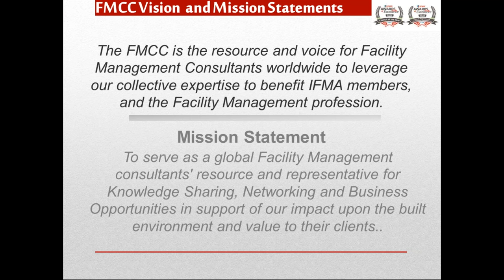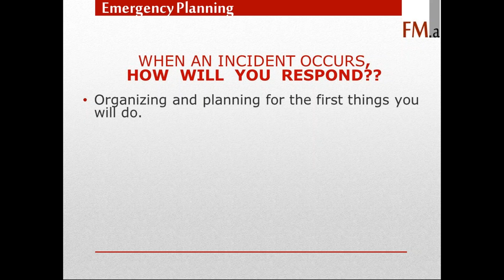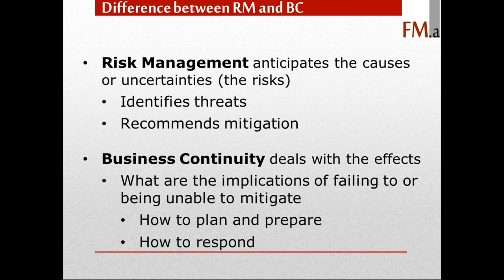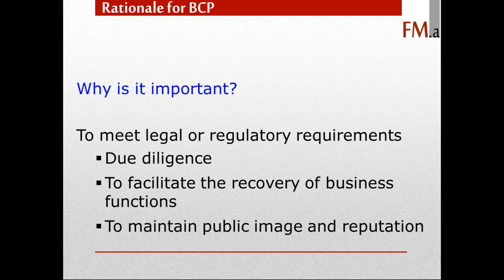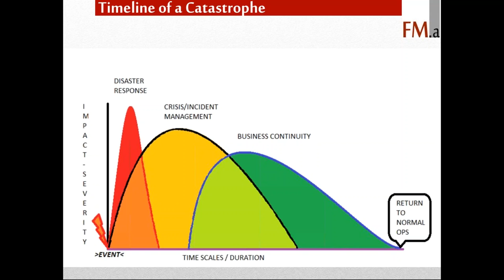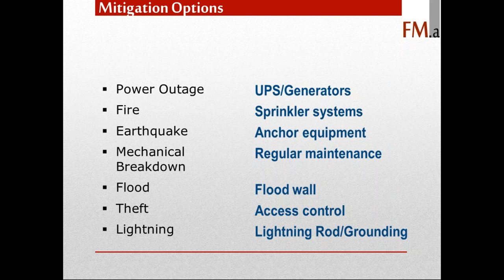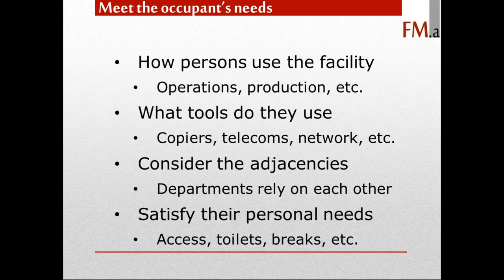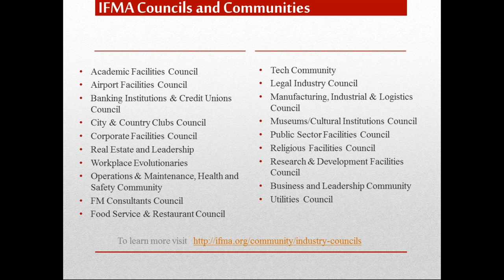2017 01 19 10 00 Emergency Planning, Risk Management and Business Continuity, A Program of Up to Dat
IFMA FMCC Webinar: Emergency Planning, Risk Management and Business Continuity, A Program of Up to Date Knowledge for FM Leaders
by Stephen Brown

Stephen Brown

 Date: Thu, January 19, 2017
Time: 10:00 AM – 11:00 AM CST

Presenter(s):
linkedin_small  Stephen Brown, CFM, FMP, SFP, CPE, CBCP, CESCO, REM CEO, FM-adviso, Ltd.

Emergency Planning, Risk Management and Business Continuity, A Program of Up to Date Knowledge for FM Leaders

Overview:
 Presenter Stephen Brown writes: “In the performance of FM consultations and facilitating training programs, I am often reminded how many businesses are unprepared to respond to emergencies. Too often, there are mistaken assumptions.”
“We’re insured; what else could we need?”
“It’s someone else’s responsibility.”
“What are the odds that a catastrophe could affect this business?”
These comments, and many more are pervasive from the C-Suite down to the Facility Management office. The views exist because statistics show that most businesses probably will not experience a catastrophic disaster. But when an incident occurs, it doesn’t have to be a major incident to have shattering results to the business. Interruption, disruption, loss of customers, and much more can prove even more devastating to the business. There are a significant number of companies that never quite recover.

Learning objectives:
1.Understand the differences between Risk Management and Business Continuity – gaining a greater perspective of BC Management.
2.Overview the diverse risks that can challenge the business enterprise and guiding you toward identifying the risk tolerance for the business.
3.Appreciate the point where a disruption or inconvenience becomes a challenge to the function and viability of an enterprise.
4.Learn what options exist for mitigation and what preparations can be incorporated to recover from an incident.
5.Uncover outside support structures that can help you minimize the risks and impacts if an event occurs.
STEPHEN BROWN, CFM, FMP, SFP, CPE, MBCP, CBCP, REM, CESCO, Managing Director, FM-adviso, Inc., brings 25 years of managing the built environment for both private and public sector organizations. Brown founded FM-adviso to provide specialist Facility Management credentials and knowledge training, and to provide specialist consulting on operational and staffing efficiencies, environmental matters, risk and business continuity management, outsourcing, policies and procedures for FM.